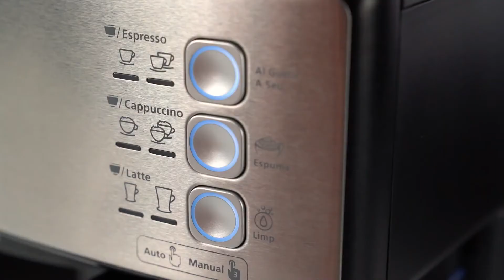Disfruta como preparar café con cápsulas Dolce Gusto en la Cafetera PrimaLatte I Oster®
Vive la experiencia de un café auténtico y delicioso que ofrece la cafetera automática de espresso Oster® PrimaLatte™. Ahora con funciones que te permiten disfrutar variedades de bebidas, desde espresso, capuccinos y lattes, hasta el uso de cápsulas de Dolce Gusto*. Todo al toque de un botón.